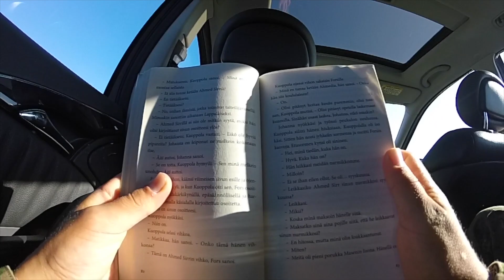Vaan kalastusta(2), Jakso 7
Jaksoja tulee nyt kovaa tahtia, koska sain aikaiseksi editoida kesän kalastus pätkät vasta nyt. Tässä jaksossa: kesän suurin hauki, pätkiä happipadon alapuolelta ja reissu Lestijoelle. Lestijoelta perhoon tarttuu pieni, mutta sitäkin hienompi kala :)